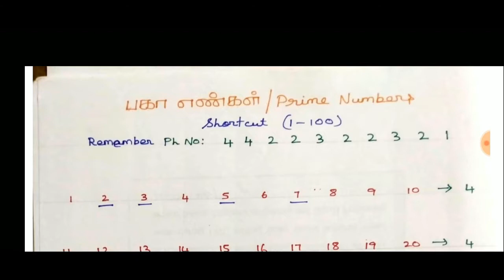பகா எண் shortcut | Prime numbers | tnpsc police exam maths